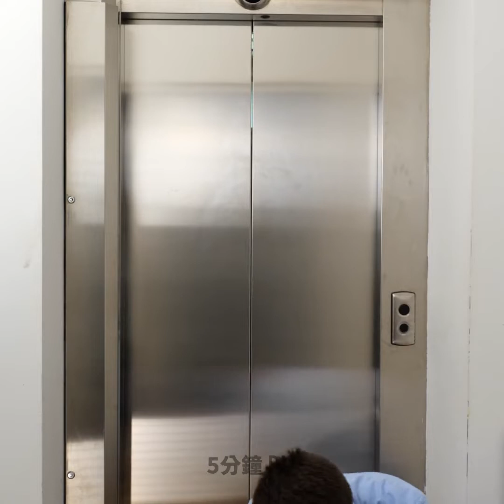原來我們都做錯了 || 基本禮儀規範和實用生活小技巧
超實用對日常生活技巧！請觀看我們的影片，教妳該如何輕鬆完成各種日常作業！

0:39 – 如何剝香蕉
2:18 – 何謂正確坐姿
2:29 – 如何穿高跟鞋走路
6:51 – 戴眼鏡妙招
7:19 – 餐具使用方式